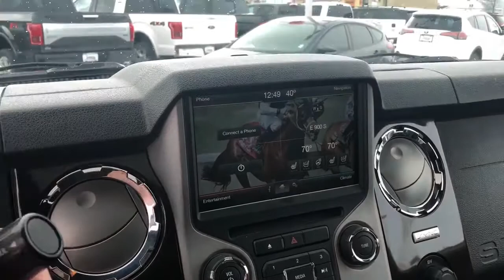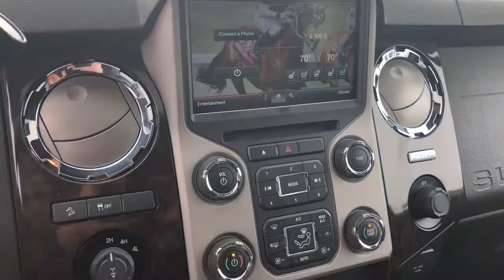2015 Ford F-350 Platinum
This is a very clean, one-owner Superduty equipped with a sunroof, leather interior, heated front and rear seats, ventilated front seats, under rear seat storage, Rhinolined bed liner and much more! Come in and see it!